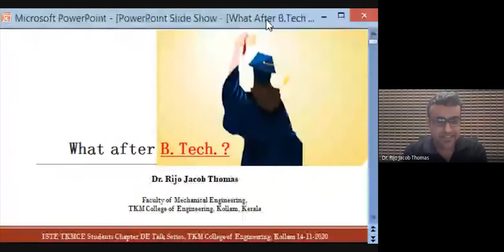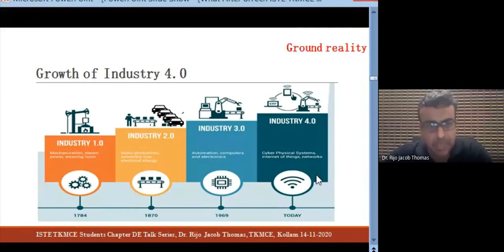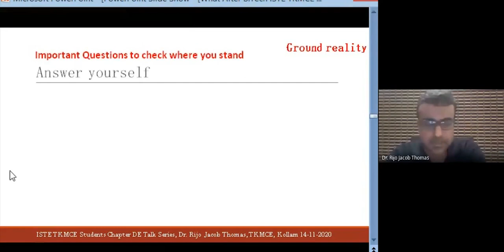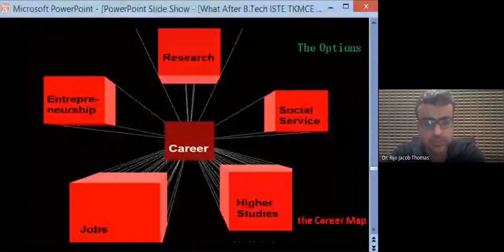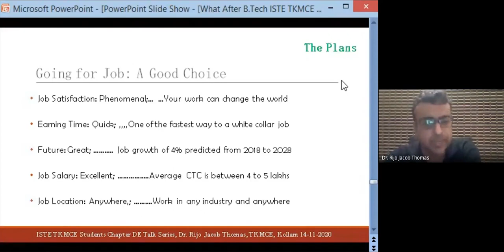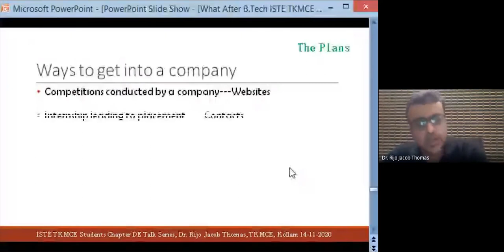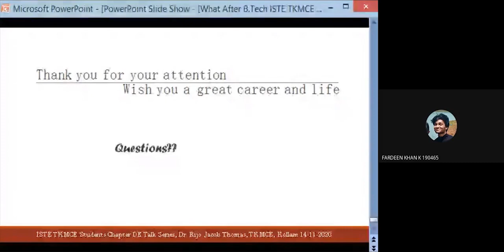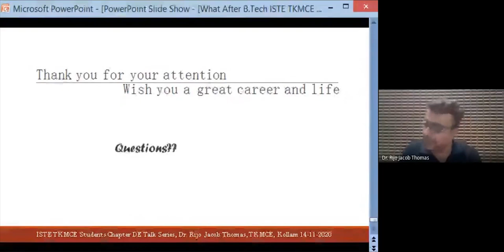De Talks: What comes after Btech by Dr Rijo Jacob Thomas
_Does it bother you that you are uncertain of your future? 🔮_

_Are you unable to confidently predict what comes next, after college, after the endless hustle, after four years of dotting i's & crossing t's?🎓_

*🔰Then this is your DE TALKS🔰*

*ISTE TKMCE STUDENT CHAPTER* presents our third session of *DE TALKS*.

Today's luminary💡:
*Dr. Rijo Jacob Thomas*, an assistant professor in the Mechanical department of TKMCE is going to join us for a thought-provoking session on the topic
 " *What Comes after Btech* ?". Knock on all the doors before you choose which path to take. As clueless as we might be of our future, there are an array of opportunities out there waiting for us after B. Tech.. If you have a million questions on what comes next in your life, this is the talk for you!💯